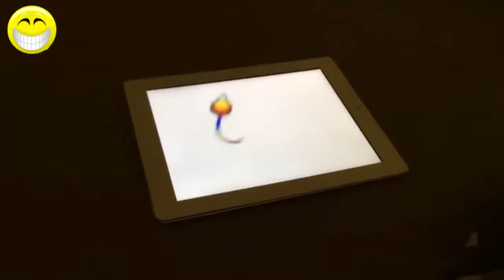Meet the Cutest Tech-savvy Cats and Dogs on the Internet!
Get ready to be amazed by the latest in pet tech! Watch as these adorable cats and dogs embrace the digital age with their tech-savvy antics. From playing with interactive toys to mastering high-tech gadgets, these furry friends will melt your heart and leave you smiling. Don't miss out on the cutest tech companions on the internet – watch now!"